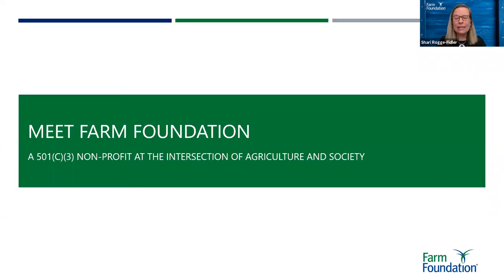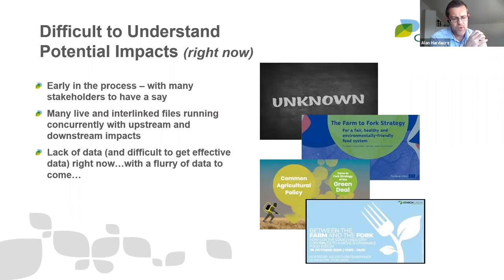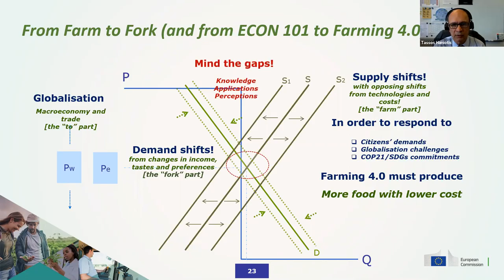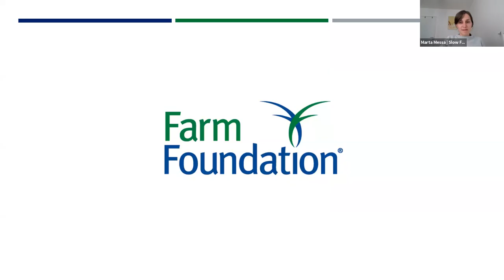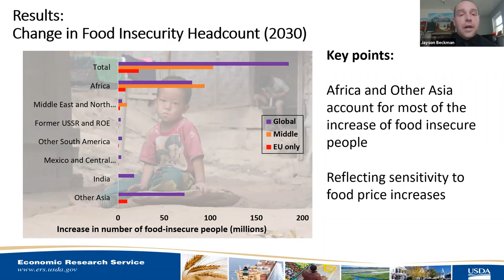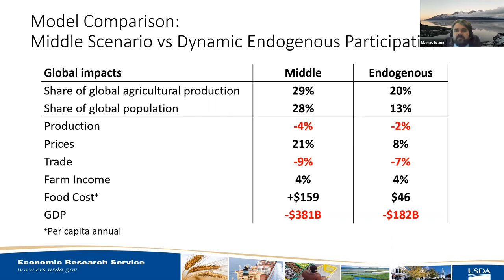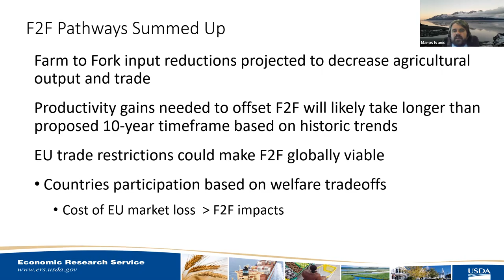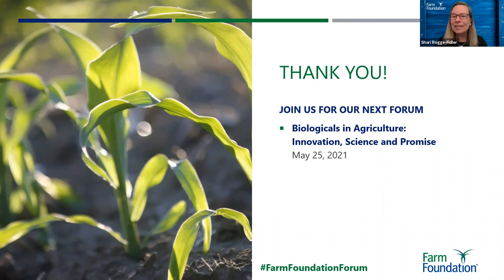Farm Foundation® Forum: Understanding the EU Farm to Fork Strategy and its Implications for U.S. Ag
Moderator:
Bill Bryant, Chairman, Bryant Christie Inc.
Farm Foundation Trade Advisory Committee Member

Panelists:
Tassos Haniotis, Director – Strategy, Simplification and Policy Analysis, Directorate General for Agriculture and Rural Development of the European Commission

Alan Hardacre, Director of Public Affairs, CropLife Europe

Marta Messa, Director, Slow Food Europe

Jayson Beckman, Senior Economist, USDA Economic Research Service

Maros Ivanic, Agricultural Economist, USDA Economic Research Service

Haniotis, Hardacre and Messa provide commentary and analysis of the European agricultural policy agenda. Beckman and Ivanic, co-authors of the report, “Economic and Food Security Impacts of Agricultural Input Reduction Under the European Union Green Deal’s Farm to Fork and Biodiversity Strategies,” will discuss their recent analysis and provide context to understand the impact to the U.S.